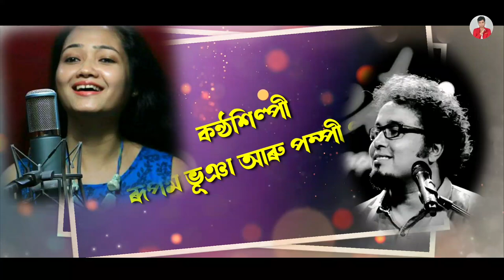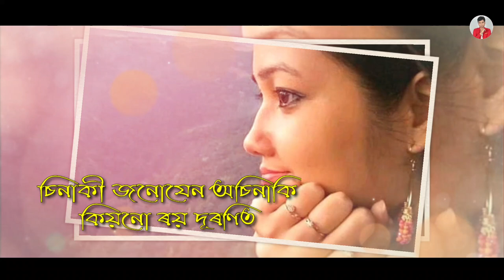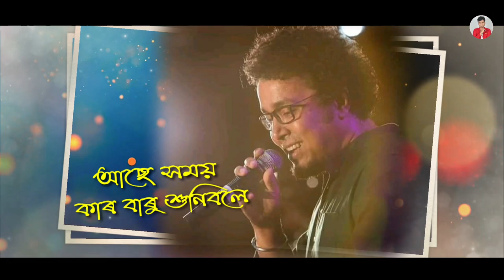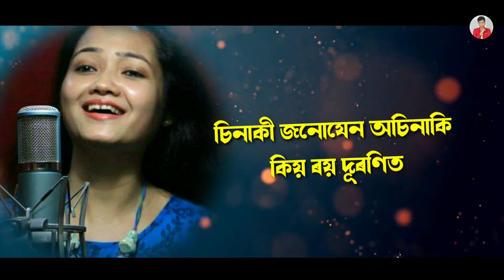OSIN SINAKI by Rupam Bhunya & Pompi Gogoi | Sunit Gogoi | Poran Borkataki | Assamese song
▪︎Sunit Gogoi Creation Released "Asin Sinaki" Assamese Song

▪︎Song : Osin Sinaki
▪︎Singer : Rupam Bhunya & Pompi Gogoi
▪︎Lyrics : Sunit Gogoi

▪︎Digitally Marketing & Distribution : Maa Music Assamese

© Don't upload illegally copyright Reserved by Sunit Gogoi Creation